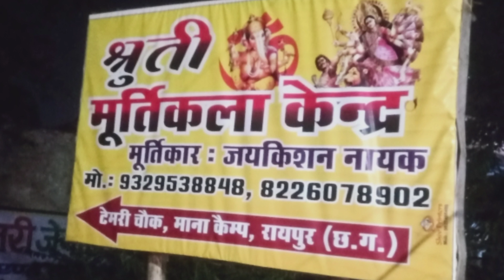Shruti Murti KalaKendra//Shruti Murti Kala..2023) DurgaMurti, ManacampDurga Murti.. RaipurDurgaMurti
Shruti Murti KalaKendra/#/Shruti Murti Kala.#.2023) DurgaMurti,# ManacampDurga Murti..# RaipurDurgaMurti#2023 DurgaMata#Ambe Mata#viral#hindi#youtube#raipur
Hindi sad video#
Durga Mata ka video#
Raipur Durga Murti#
Mana kab Durga Murti#
Sherawali man#
Sherawali Mata#
Hindi Durga video#
Raipur Durga Mata ka video#